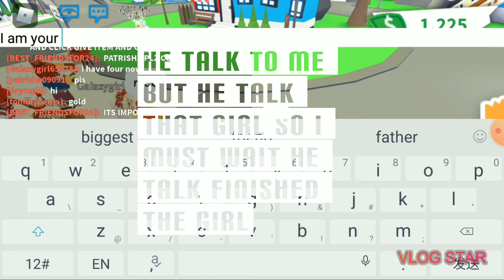I found Grymph in roblox